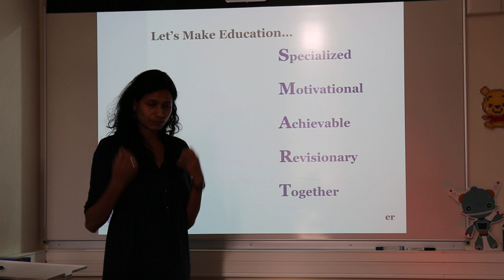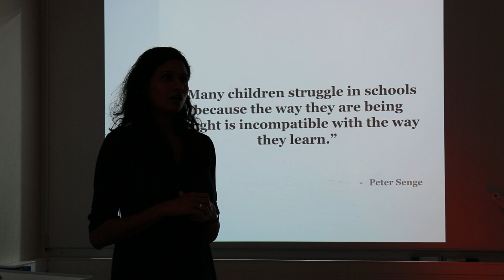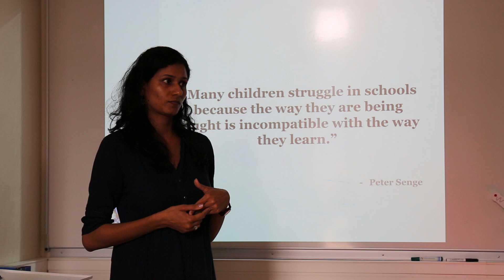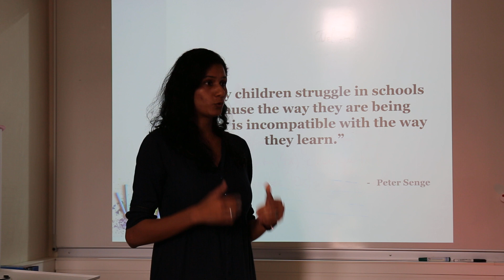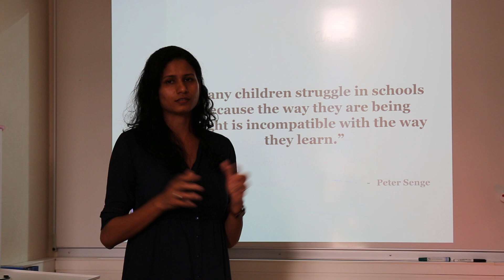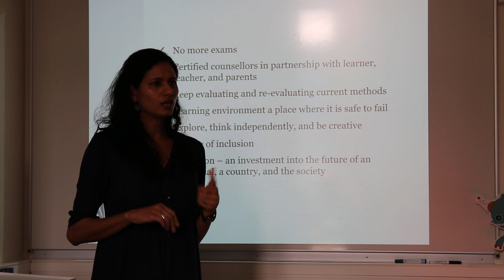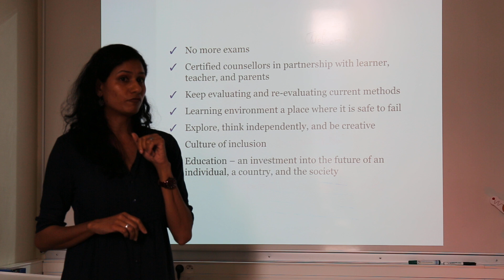Divya Menon - Smart TED Talk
Let's Make Education Smarter

Divya from India, student of the MSc. SmartEdTech making a "Smart TED Talk" for the final day of the intensive week in Nice Côte d'Azur.